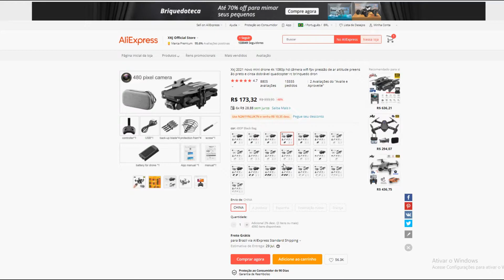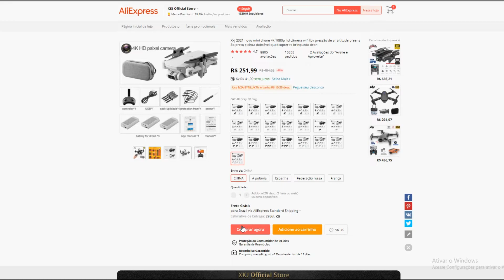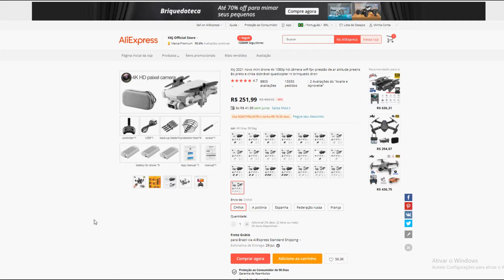DRONE KY 905 mini drone com camera de alta qualidade filma tira fotos veja o que ele faz aliexpress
loja de drones
DRONE DO VÍDEO
Ky905 mini drone com câmera
R$ 120,54 - 222,28
1 kf102 gps zangão
R$700,96 a 1.083,26
2 drone xkj2021 novo mini drone
R$11,14 a 251,99
3 drone nyr e99 rc mini
4 drone zangão maximo sg906 pro 2
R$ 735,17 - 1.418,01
5 Jinheng novo mini drone xt6 4k
R$ 104,49 - 243,71
6 Quente mais novo rc avião p707g
R$ 283,61 - 378,11
7 K80 pro gps zangão 4k profissional hd câmera
8 Kai um pro gps zangão 8k hd câmera
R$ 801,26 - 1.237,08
9 Ky905 mini drone com câmera
R$ 120,54 - 222,28
10 Ky101 mini zangão 4k wifi
R$ 147,86 - 252,77